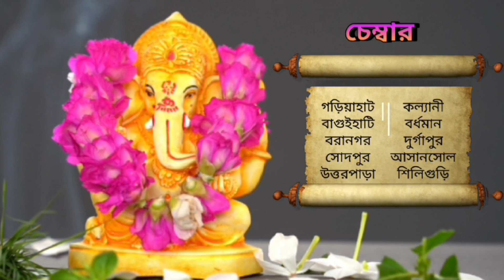🔴 কোন বারে জন্ম হলে মঙ্গলিক যোগের প্রভাব পড়বে না ?📞 / 9830975289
আমি জ্যোতিষী ও বাস্তুবিদ এ.আর.বিজয় শাস্ত্রী আমার ইউটিউব চ্যানেলে আপনাদের প্রত্যেককে স্বাগত জানাচ্ছি । যারা আমাকে দেখাতে চান বা চেম্বার এ আসতে চান তারা ফোন করুন।